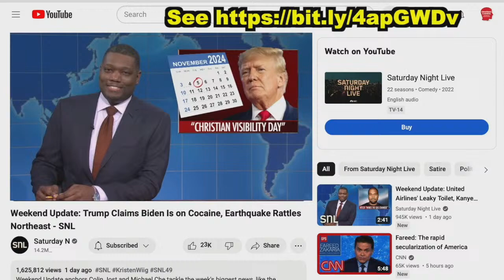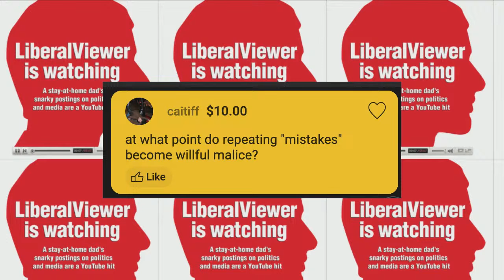Will Killing of 7 World Central Kitchen Workers in Gaza Change US Policy? LV Monday Media Mixup 149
MEDIA MENTIONED:
01-SNL Weekend Update joke about Trump Claim Biden Is on Cocaine

02-Fox News Sunday news summary from Martha MacCallum, Trey Yingst in Tel Aviv, Lucas Tomlinson at White House on 6 months since beginning of Israel war in Gaza, Biden Administration response

03-CBS Face the Nation news summary from Margaret Brennan, Holly Williams in Tel Aviv on 6 months since beginning of Israel war in Gaza, situation in Gaza, protests in Israel

04-ABC This Week with George Stephanopoulos news summary from Martha Raddatz on 6 months since beginning of Israel war in Gaza an Israeli drone strike kills 7 World Central Kitchen workers

05-CNN State of the Union news summary from Jake Tapper on 6 months since beginning of Israel war in Gaza, protests in Israel

06-Chef José Andrés asked by ABC’s Martha Raddatz if he is satisfied with Israel’s explanation for drone strike killing 7 World Central Kitchen workers in Gaza

07-Biden National Security Council spokesperson John Kirby asked by CBS’ Margaret Brennan if Israel has violated international law in wake of drone strike killing 7 World Central Kitchen workers in Gaza

08-After intro on Israeli drone strike killing 7 World Central Kitchen workers, CNN’s Jake tapper asks Cindy McCain about aid situation in Gaza

09-Fox News' Juan Williams is only one on Fox News Sunday to mention World Central Kitchen by name, immediately gets push back from host Martha MacCallum

SOURCES:
Full SNL video in which Weekend Update anchors Colin Jost and Michael Che tackle the week's biggest news, like the women's NCAA Final Four matchup of Iowa vs. UConn becoming the most-viewed women's basketball game with 14.2 million viewers titled “Weekend Update: Trump Claims Biden Is on Cocaine, Earthquake Rattles Northeast - SNL” available free on the Saturday Night Live YouTube channel

Full SNL episode in which Kristen Wiig hosts Saturday Night Live on April 6, 2024, with musical guest Raye on NBC

Full CBS Face The Nation episode available free on Face The Nation channel on YouTube